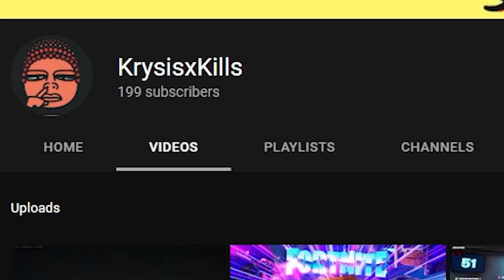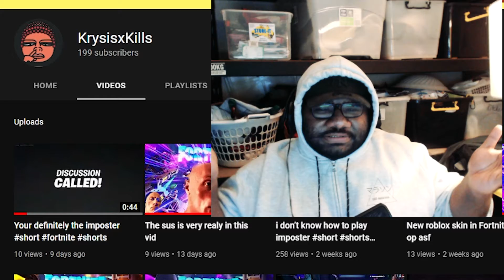Thankyou for 199 subs